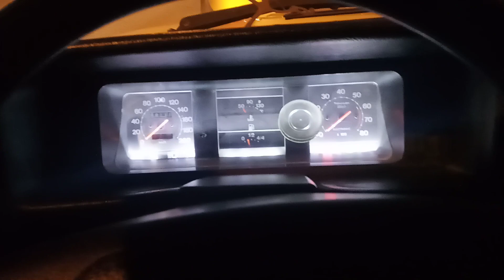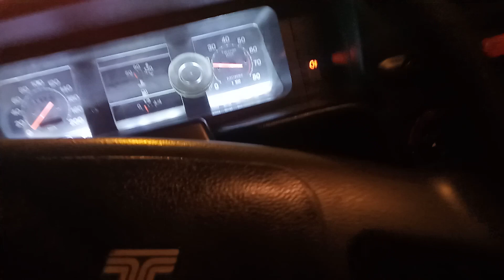Araba Kaçırma Tofaş Kartal Pov Sürüş l Bol Aragazlı l Yanladık - İbrahim Ercen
HERKESE MERHABALAR ARKADAŞLAR. BUGÜN SİZLERLE BERABER TOFAŞ KARTAL 1.6 ENJEKSİYONLU İLE GEZDİK YANLADIK İNCELEDİK.